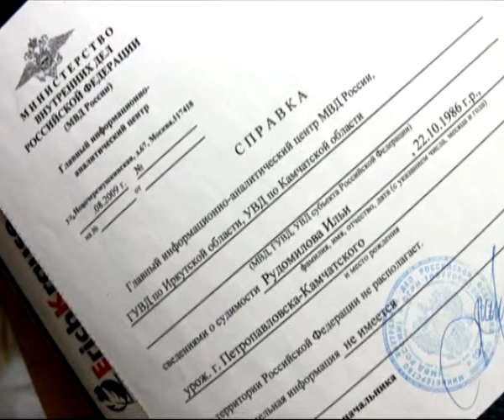7 минут 25.11.13 Александр Аверкин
Начальник отдела оперативно - справочных учетов ИЦ УМВД России по Рязанской области